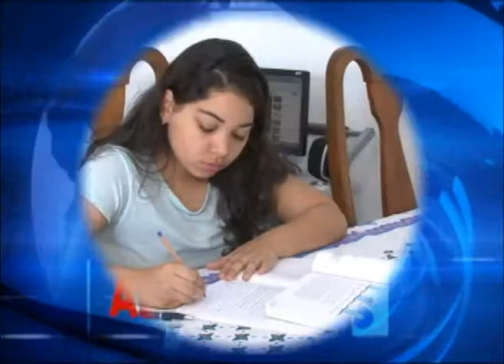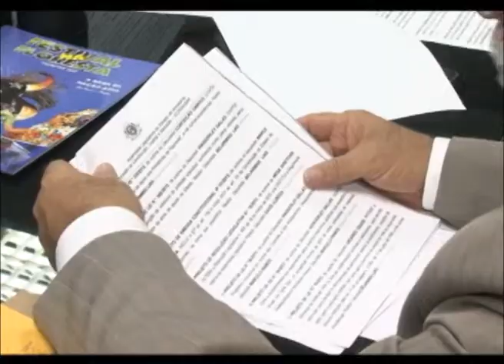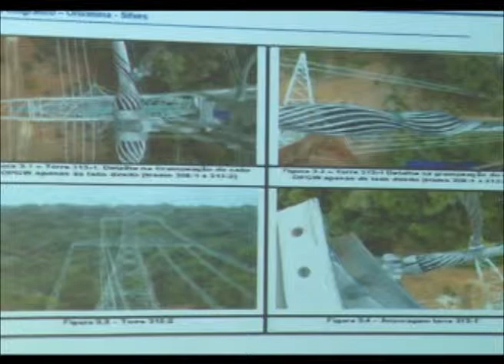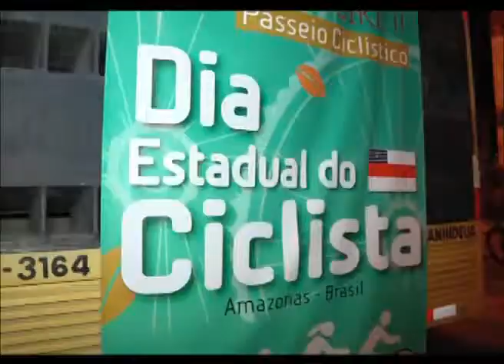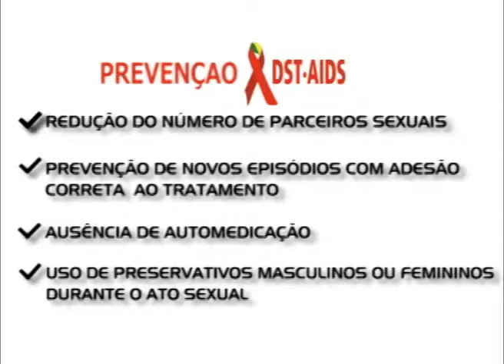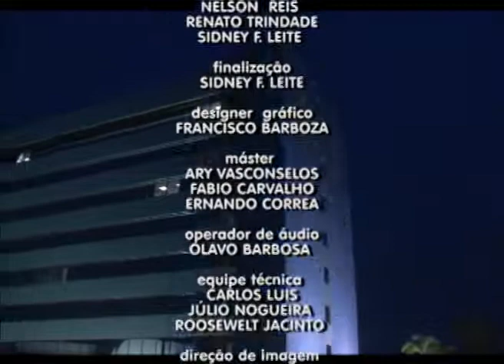TELEJORNAL ALE NOTÍCIAS - 17 DE JUNHO DE 2013